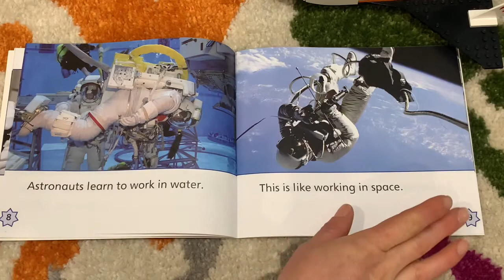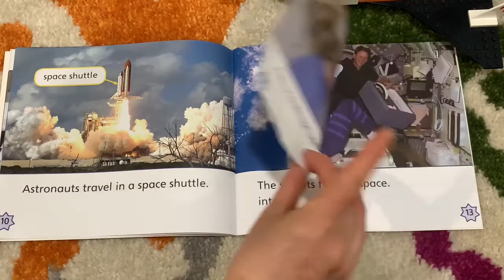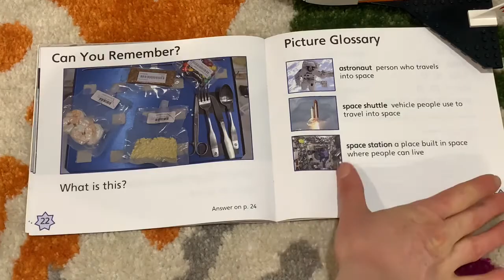👩‍🚀 Guess where we are reading the nonfiction book titled Astronauts?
(Not an AR book). Can you guess where we are reading the nonfiction book titled Astronauts as we prepare for our fun Mini lesson about the Space X Crew Dragon?